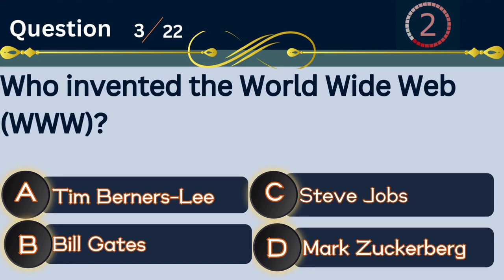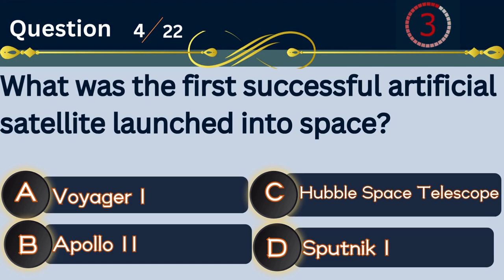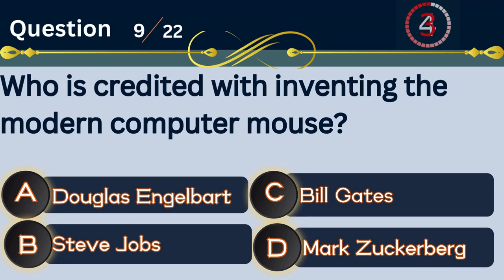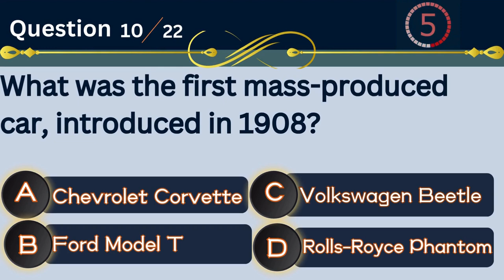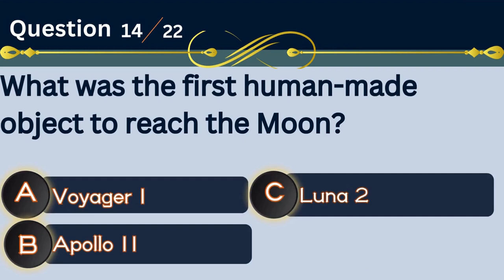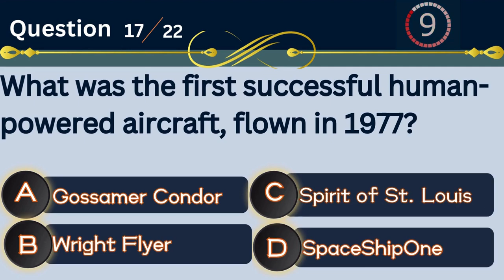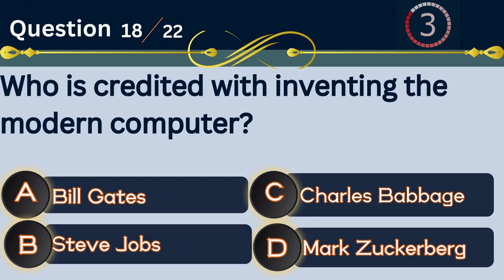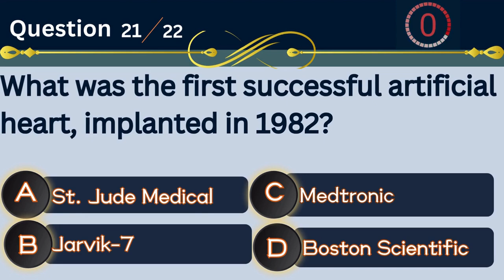Can You Pass This 22 Question General Knowledge Quiz?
THIS IS KNOWLEDGE HOUSE!
Welcome to our ultimate quiz challenge! In this video, "30 Tricky General Knowledge Questions to Test Your IQ!", we present a series of mind-bending questions that will put your knowledge to the test. Whether you're a trivia buff or just looking to learn something new, this quiz is designed to challenge your intellect and keep you entertained.

Join us as we explore a wide range of topics, from history and geography to science and pop culture. Each question is crafted to make you think and may just stump you! Not only will you get to test your IQ, but you'll also expand your general knowledge along the way.

Don't forget to pause the video after each question to give yourself time to think before the answer is revealed. Share your score in the comments below, and challenge your friends to see who can get the highest IQ!